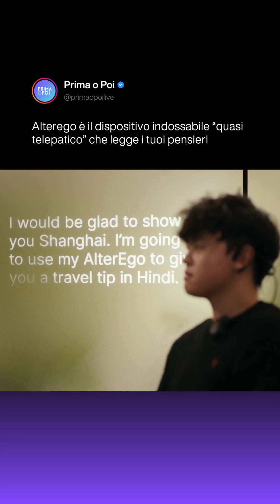Alterego: il device indossabile “quasi telepatico”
Beh, non proprio i pensieri... ma quasi! 🧠

Una startup spin-off del MIT ha presentato Alterego, un dispositivo indossabile che consente di comunicare silenziosamente con l'intelligenza artificiale.
Come funziona davvero? Non legge la mente, ma intercetta i segnali neuromuscolari di mascella e gola prima che tu parli. Praticamente "sente" la tua intenzione di dire qualcosa.
La privacy? Garantita! Capta solo quello che vuoi comunicare, mai i pensieri privati.

Lo proveresti?

👉 Segui Prima o Poi per altre novità tech.